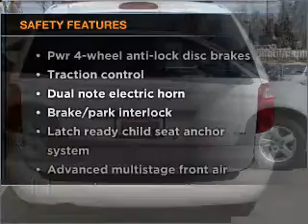2007 Dodge Grand Caravan - Lakewood CO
Year: 2007
Make: Dodge
Model: Grand Caravan
Trim: SXT Minivan
Engine: 6 cylinder 3.8 liter
Transmission:
Color: White
Mileage: 84914
Address:
5301 W Colfax Ave